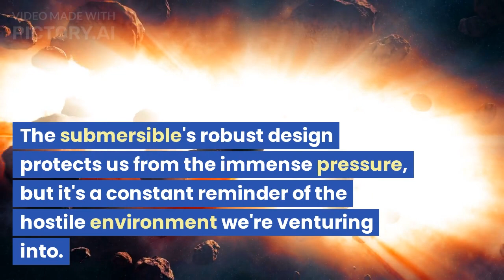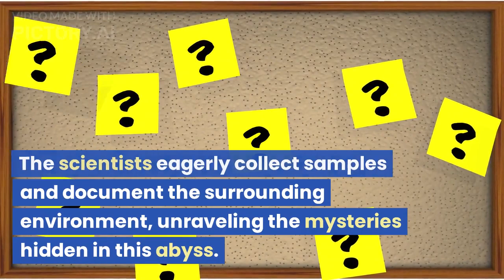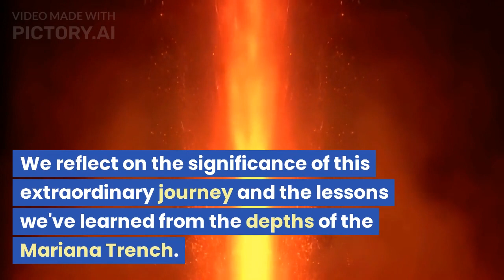Journey to the Depths: Exploring the Mariana Trench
Join us on an exhilarating expedition as we dive into the unknown and explore the secrets of the Mariana Trench, the deepest part of the world's oceans. Witness breathtaking footage of the barren landscape, encounter bizarre marine life, and uncover scientific insights that contribute to our understanding of Earth's geological processes and the origins of life. Get ready for a thrilling adventure into the abyss!